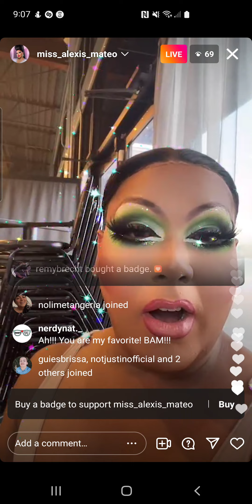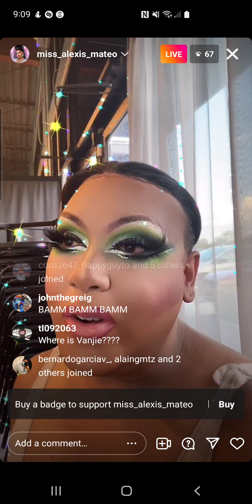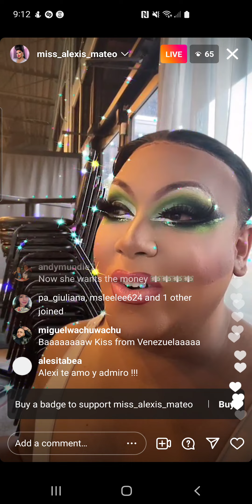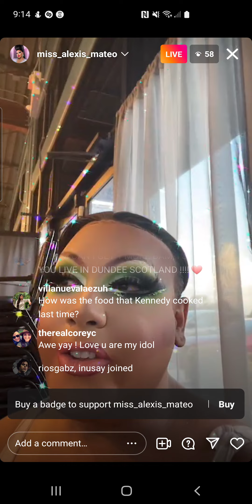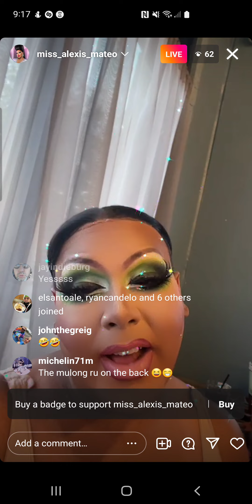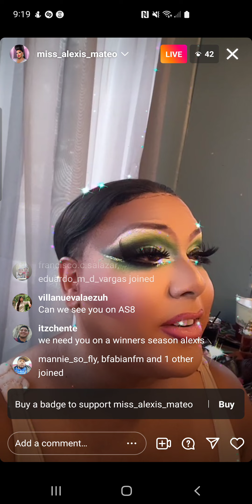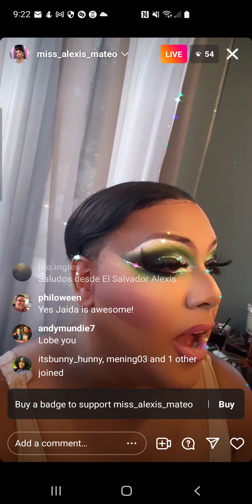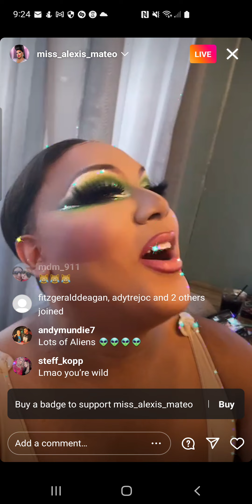alexis mateo - rpdr s3/as5 - instagram live - saturday, 2 july 2022